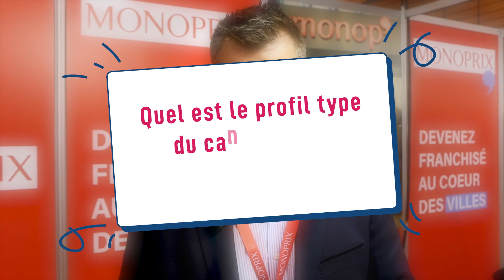Flash Franchise : Monoprix – Interview de Ludovic ALLAMEL-BAUCHAIS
Rencontre avec Ludovic ALLAMEL-BAUCHAIS, responsable recrutement potentiels franchisés chez Monoprix. Le groupe réunit 3 enseignes : Monoprix, Monop' et Monoprix Maison et cherche à recruter des multi-franchisés, pluri-franchisés et primo-accédants.